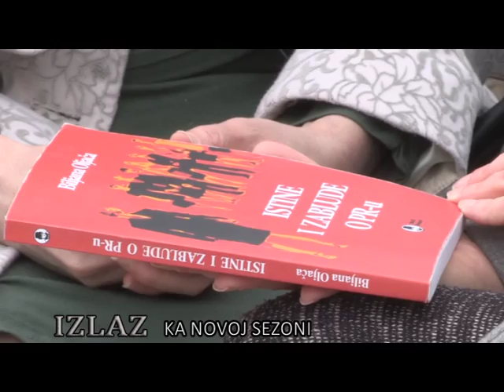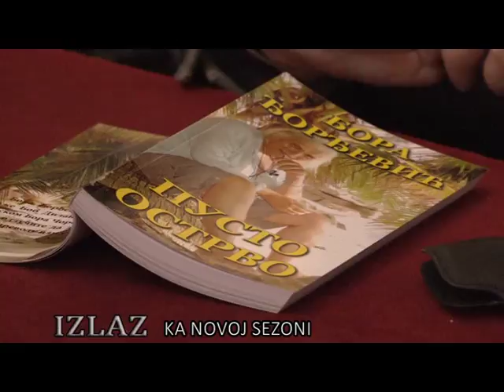Izlaz 18.08.2018. ( Aleksandra Simić )